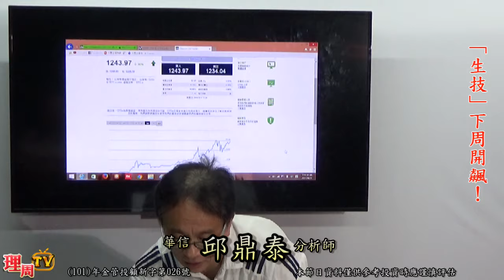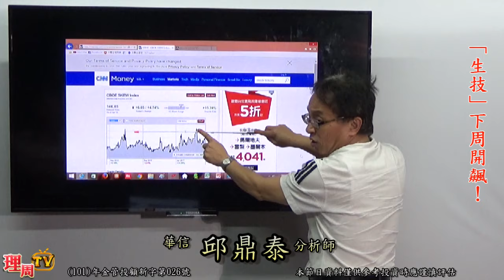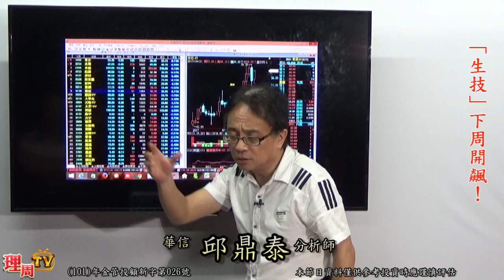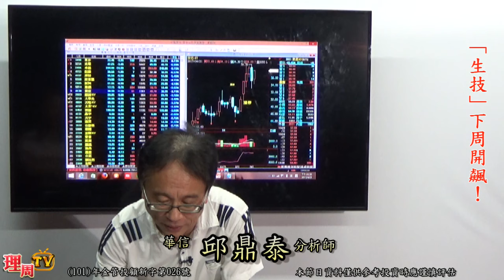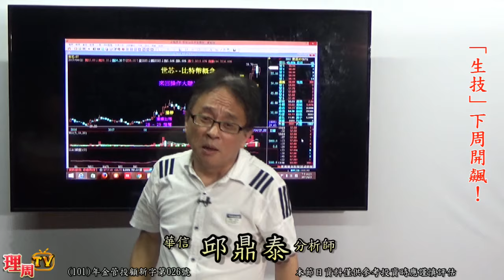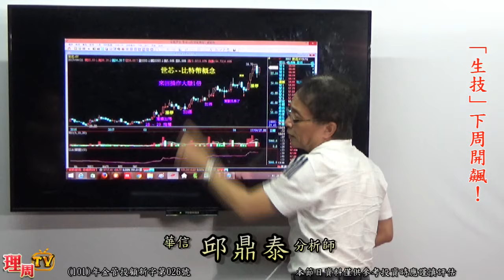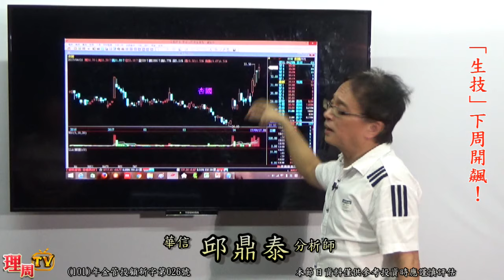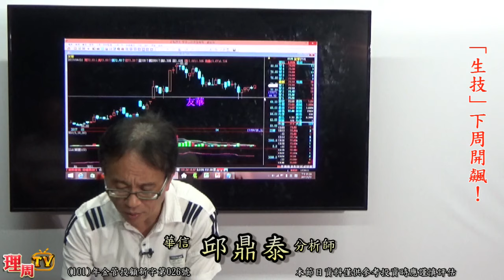理周TV-20170421 盤後-邱鼎泰 台股鑫攻略／「生技」下周開飆！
邱老師LINE@:@wrr2912g